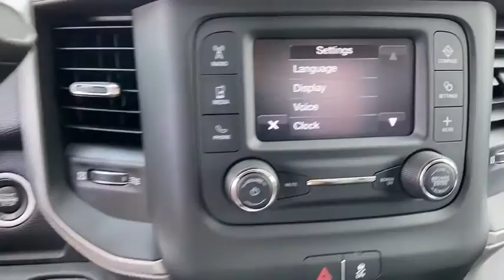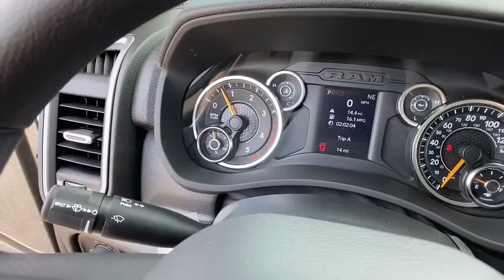2020 Ram 5500 Chassis Cab Orlando, Deltona, Sanford, Oviedo, Winter Park, FL G259995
2020 Ram 5500 Chassis Cab
2020 Ram 5500 Chassis Cab Tradesman - Stock#: G259995 - VIN#: 3C7WRNFL4LG259995

TRANSMISSION: 6-SPEED AUTO AISIN AS69RC HD,GVWR: 19 500 LBS,WHEELS: 19.5 X 6.0 STEEL (STD),QUICK ORDER PACKAGE 2YA TRADESMAN -inc: Engine: 6.7L I6 Cummins Turbo Diesel Transmission: 6-Speed Auto Aisin AS69RC HD Urethane Shift Control Halogen Quad Headlamps Door Sill Scuff Pads Glove Box Exterior Mirrors w/Supplemental Signals Map/Courtesy Lamp Exterior Mirrors Courtesy Lamps Trailer Tow Mirrors Rear Dome Lamp Exterior Mirrors w/Heating Element Black Key Fob Matte Black Grille Surround Mirror Running Lights Black Exterior Mirrors Black Wheel Flares Overhead Console Overhead Cupholder Lamp Power Black Trailer Tow Mirrors,BILLET SILVER METALLIC CLEARCOAT,4.44 AXLE RATIO (STD),MANUAL DPF REGENERATION,TRANSFER CASE SKID PLATE SHIELD,REMOTE KEYLESS ENTRY,ENGINE: 6.7L I6 CUMMINS TURBO DIESEL -inc: Selective Catalytic Reduction (Urea) Dual 730 Amp Maintenance Free Batteries Clean Idle Emissions Label Cummins Turbo Diesel Badge Current Generation Engine Controller Smart Diesel Exhaust Brake Supplemental Heater B-20 Bio Diesel Capability GVWR: 19 500 lbs,DIESEL GRAY/BLACK HD VINYL 40/20/40 SPLIT BENCH SEAT,220 AMP ALTERNATOR,PARKVIEW REAR BACK-UP CAMERA -inc: Rear View Auto Dim Mirror w/Display,POWER TAKE OFF PREP -inc: Hard Wired Remote Start,TRAILER BRAKE CONTROL,RADIO: UCONNECT 3 W/5 DISPLAY -inc: 5.0 Touchscreen Display SiriusXM Satellite Radio SiriusXM Radio Service For More Info Call GPS Antenna Input Temperature & Compass Gauge,TIRES: 225/70R19.5G FT ALL POSITION RR TRACTION (STD),VOLTAGE MONITORING AUTO IDLE UP SYSTEM,CARGO & CHMSL LAMP,CHROME APPEARANCE GROUP -inc: Chrome Grille Surround Matte Black Mesh w/Chrome Grille Bright Front Bumper,SIRIUSXM SATELLITE RADIO -inc: SiriusXM Radio Service For More Info Call ,Four Wheel Drive,Power Steering,ABS,4-Wheel Disc Brakes,Locking/Limited Slip Differential,Dual Rear Wheels,Steel Wheels,Tires - Front All-Season,Tires - Rear All-Terrain,Tow Hooks,Intermittent Wipers,Variable Speed Intermittent Wipers,Daytime Running Lights,Automatic Headlights,AM/FM Stereo,Bluetooth Connection,MP3 Player,Auxiliary Audio Input,Rear Bench Seat,Adjustable Steering Wheel,Power Windows,Keyless Start,Cruise Control,A/C,Vinyl Seats,Split Bench Seat,Passenger Vanity Mirror,Bluetooth Connection,Power Windows,Power Door Locks,Split Bench Seat,Engine Immobilizer,Traction Control,Stability Control,Traction Control,Driver Air Bag,Passenger Air Bag,Passenger Air Bag Sensor,Child Safety Locks